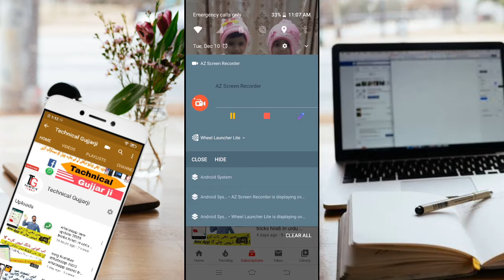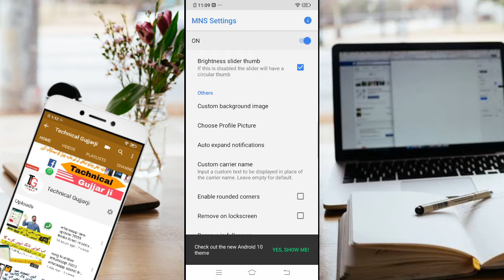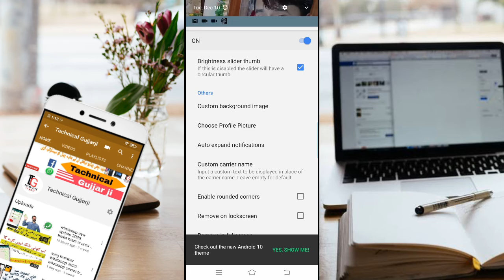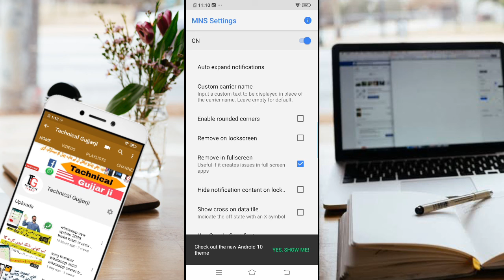Notification par photo Notification par photo Cool Tricks 2020 That NOBODY Knows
android secret features
android secret setting
mobile setting samsung
android secrets tips and tricks
secrets to android phones
android secrets games

About: " == TECHNICAL GUJJARJI ==: channel Provides Online Classes (video) for: Android Computer, Internet

Whatsapp,Facebook, Youtube, Mobile, Google , Twitter , Yahoo internet security, Data Security,

Discovering New Technology, Website Development, Wordpress Tutorials, Online Earning tutorials,

Design And Web Hosting Services / Domain Registration and Online Business Promotions Tips &

Tricks Online Classes.

android-tips#android-secret#new-update